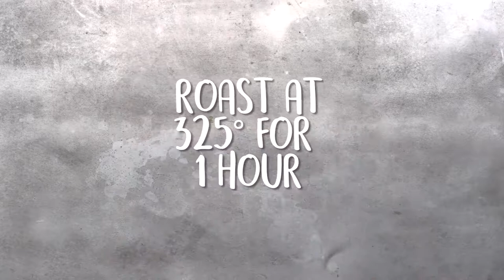Paprika-Rubbed Sheet Tray Chicken: Go-To Seasoning That Will Spice Up Any Dish | Recipe | Well Done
Cookbook author and entertaining maven Alison Roman uses this paprika rub to smear on pork roasts or to marinate chicken wings. It’s her go-to seasoning that makes everything taste like really great sausage.